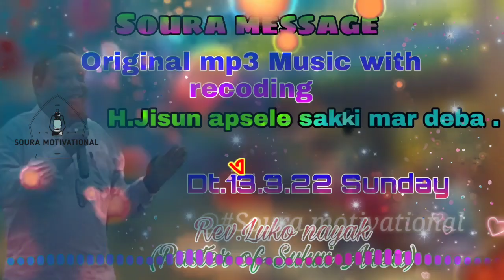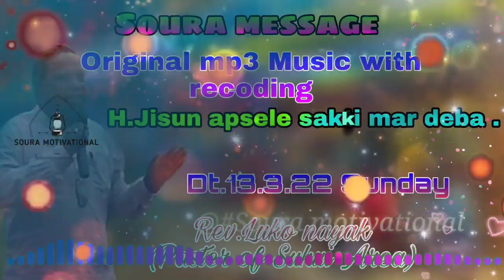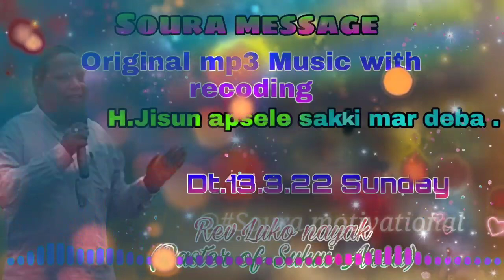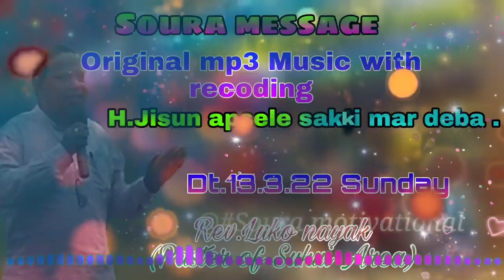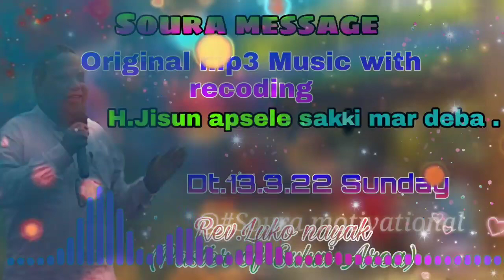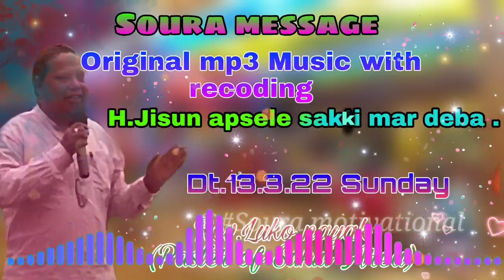New soura message Jisun apsele sakki mar deba.By Rev.Luko Nayak (paster of Sukui Area)